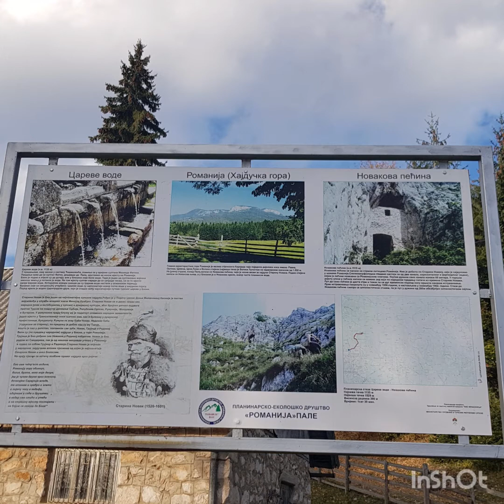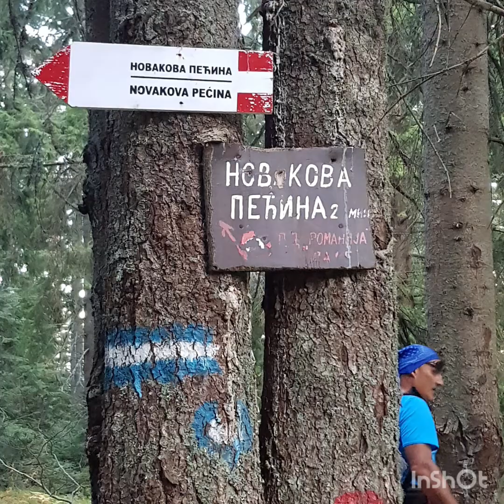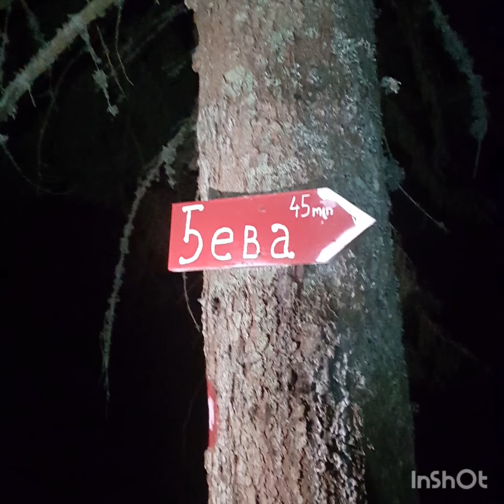03.11.2022@Romanija-Novakova pecina,djevojacka stijena